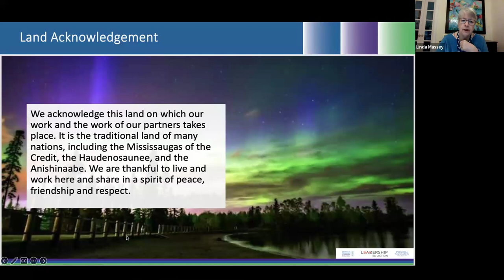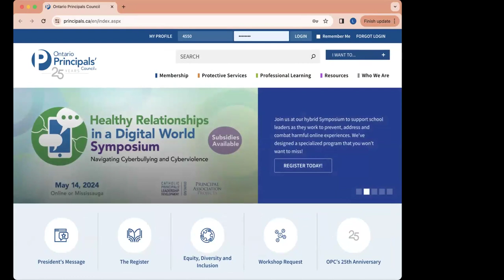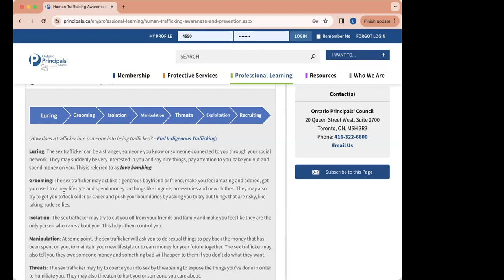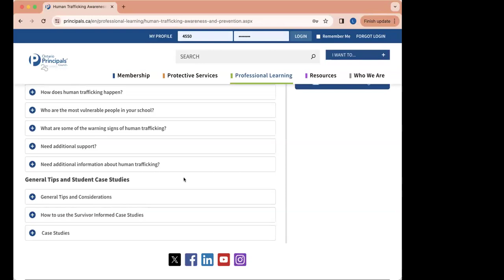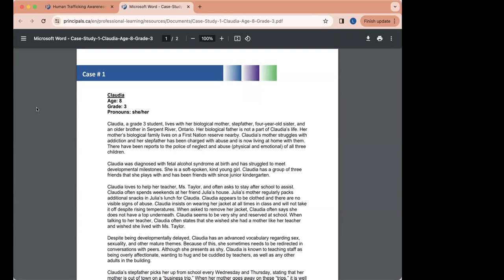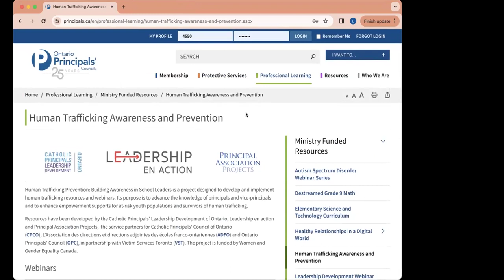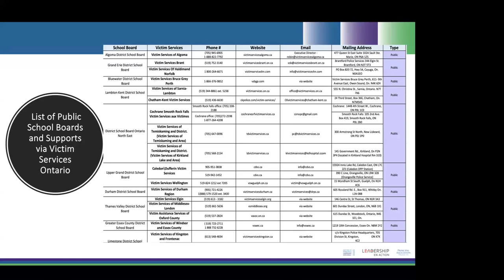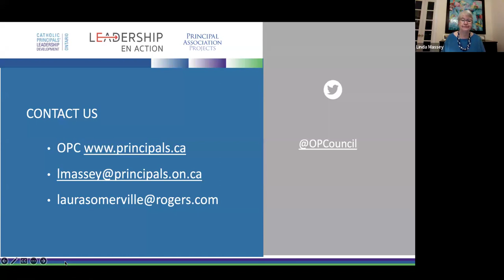Human Trafficking Awareness HTA Project Webinar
Facilitators: Linda Massey and Laura Somerville

Description: The three principal associations have developed a set of resources for school leaders in collaboration with the Human Trafficking Awareness Advisory Committee. The webinar will highlight the use of these online resources, including a variety of school-centred case studies/scenarios. Feedback from participants will be welcomed as we advance the knowledge of principals and vice-principals as they support at-risk and vulnerable youth populations and survivors of human trafficking.